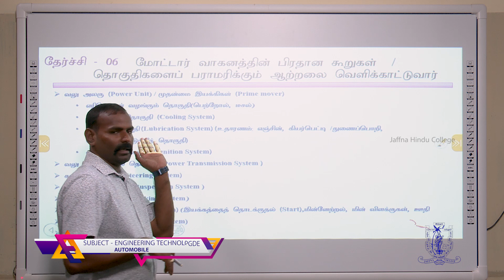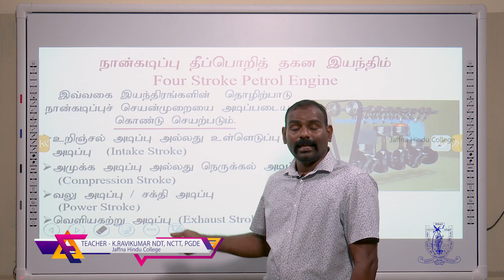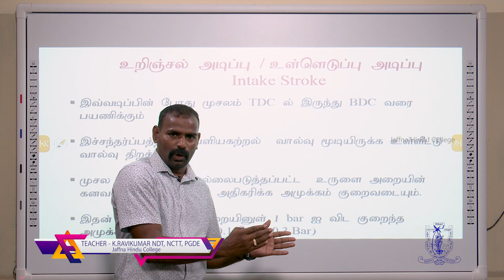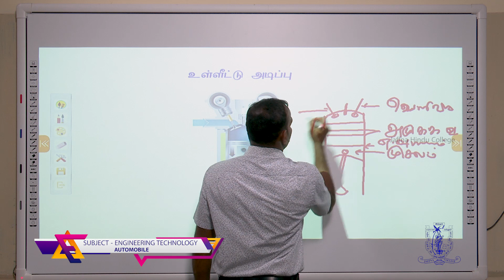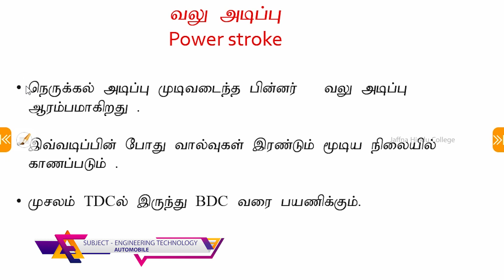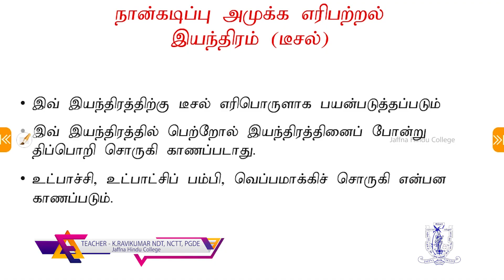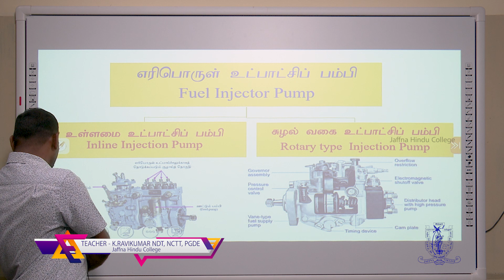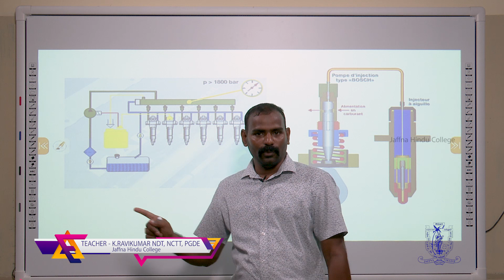Engineering Technology - Automobile - Part 01 - E-learning programme of Jaffna Hindu College